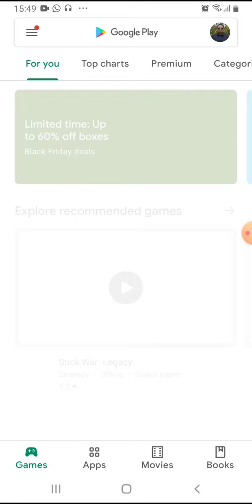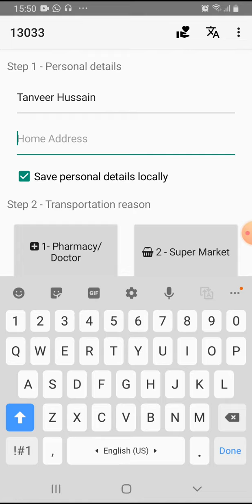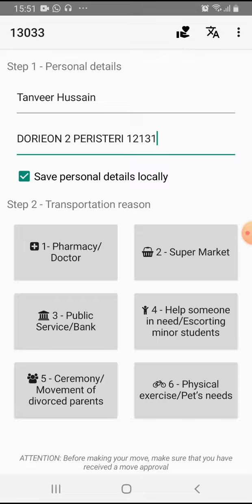13033pr SMS KA AASAN TAREEQA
13033per SMS ki application download kr lain apne mobile main#13033،SMS